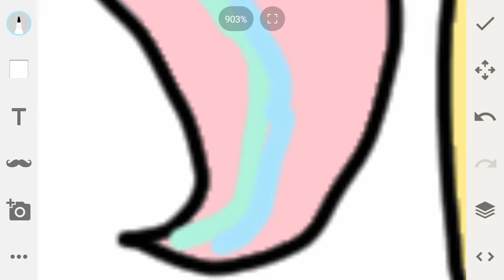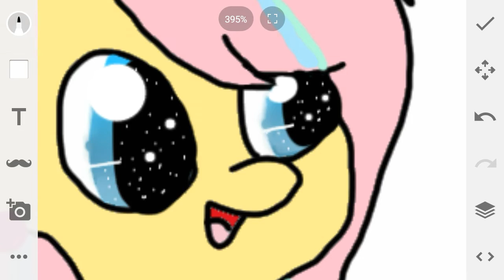Mlp [flutter Pie] speedpaint pt6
I hope you liked it pff